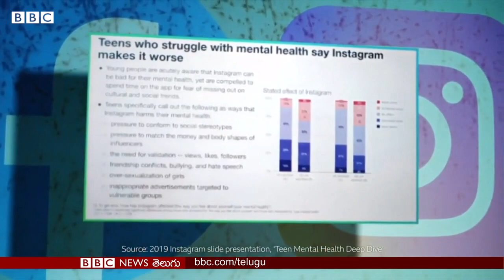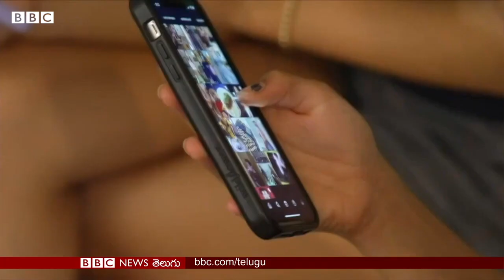Frances Haugen on Facebook: ‘‘ఫేస్‌బుక్‌‌కి యూజర్ల డేటా ప్రైవసీ కన్నా, లాభాలే ముఖ్యం’’ | BBC Telugu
ఫేస్‌బుక్, ఇన్‌స్టాగ్రామ్ సోషల్ మీడియా ఫ్లాట్ ఫాంలు వినియోగదారుల డేటా ప్రైవసీ కన్నా ఆదాయమే ముఖ్యమని ఆ సంస్థ మాజీ ఉద్యోగి ఫ్రాన్సిస్ హోగెన్ ఆరోపించారు. ఆ సంస్థలో జరుగుతున్న లోపాల్ని బయటపెట్టారు.